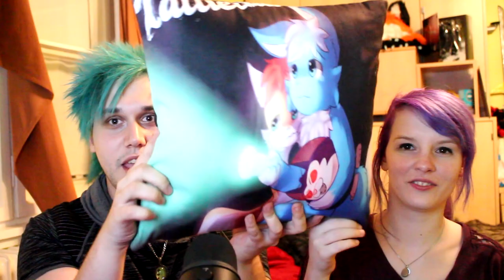GIVEAWAY SPECIAL AND NEWS!!!!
Hey guys!! So here we have it, another give away for all you fluffys!!
So to enter our give away here are the rules!!:
2: share the post concerning the giveaway and tag us or tell us so we can see (post on all social media possible to have more entries and a higher chance)
3:comment that you are participating and what you would prefer to win (bag, pillow, mug or game)
4: like or follow with the social media of your choice.
Only one item per person and the give away winners will be announced on August the 31.
Don't forget you can also win overcooked and you can play with us!!
Again a huge thank you to all of our friends and people on here who support us and all the artists who help us so much, we wouldn't be here without you!!
Also all infos about the artists are below if you want to comission any of them :) (which we highly recommend)
Postfach 270103
13471 Berlin

Check out O-Kemono and his Amazing Art

come and get some fluffbutt stuff :D

Sounds we used

Children Yay! - Sound Effect
Easy_Day
Punch - Sound Effect slap in the face
Zelda - Chest